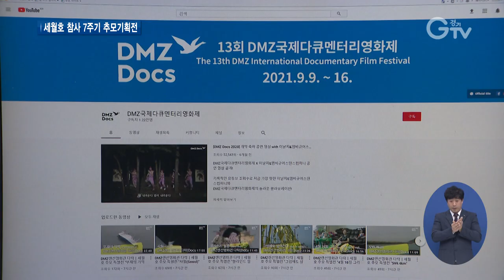다큐멘터리로 기억하는 ‘세월호 참사’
[앵커멘트] 오는 16일은 세월호 참사 7주기입니다. 다큐멘터리를 통해 세월호 참사를 추모하는 온라인 기획전이 열리고 있습니다. 2주 동안 유튜브를 통해 세월호 참사를 다룬 다큐멘터리 7편을 만나볼 수 있습니다. 최창순 기자입니다.

[리포트]
이승준 감독의 다큐멘터리 부재의 기억

2014년4월16일, 대한민국 모두 세월호가 가라앉는 장면을 지켜보았던 그 현장의 영상과 통화기록을 오롯이 보여줍니다.

영화는 국민을 지키고 사건을 수습해야 할 국가가 부재했다는 사실에 주목합니다.

29분짜리 단편 다큐멘터리로 미국 아카데미 시상식 후보에 오를 정도로 작품성을 인정받았습니다.

[인터뷰] 이승준 / 부재의 기억 감독
“유가족이나 당시 현장에 있었던 잠수사들을 생각해보면 그들의 고통은 여전히 있거든요. 그럼 저희도 같이 그걸 느껴야죠. 그걸 느끼려면 당시의 상황을 다시 한번 보고 듣고 그러는 게 가장 좋다고 생각을 하고요.”

DMZ국제다큐멘터리영화제가 세월호 참사 7주기를 맞아 추모 기획전을 마련했습니다.

국제적인 명성을 얻은 감독부터 신진 작가와 청소년 감독 등 다양한 다큐멘터리스트들의 작품 중 세월호 참사를 다룬 7편이 선정됐습니다.

청소년 감독들의 작품인 4월16일 그리고…와 599.4㎞, 304개의 별은 청소년의 시각에서 세월호 참사를 다각도로 조명합니다.

7편의 상영작들은 오는 27일까지 영화제 공식 유튜브 채널을 통해 관람할 수 있습니다.

영화 본편과 함께 4·16 합창단의 추모곡과 세월호참사가족협의회의 영상 메시지도 함께 공개됩니다.

[인터뷰] 강진석 / DMZ국제다큐멘터리영화제 프로그래머
“여러 감독들이 각자의 위치, 각자의 시간에서 고민을 한 결과물입니다. 이걸 통해서 관객들께서 보시고 자신 나름의 방식으로 세월호를 기억하고 추모하는 계기가 되었으면 하는 바람에서 기획하게 되었습니다.”

DMZ국제다큐멘터리영화제는 4월 세월호 추모 기획전에 이어 5월에는 5·18에 관한 기획을 준비 중이라고 밝혔습니다.

[자막]
1.부재의 기억 / 이승준 감독
2.이승준 / 부재의 기억 감독
3.세월호 참사 7주기 추모 다큐멘터리 7편 선정
4.DMZ국제다큐멘터리영화제 공식 유튜브 채널 통해 상영(~27일)
5.강진석 / DMZ국제다큐멘터리영화제 프로그래머
6.영상취재 : 류민호, 영상편집 : 김정환